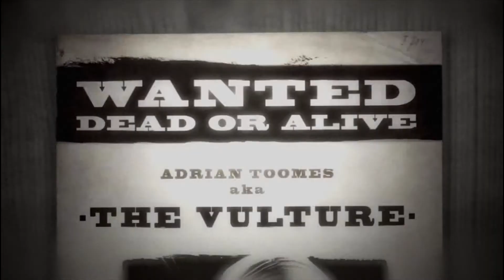Spider-Man Shattered Dimension Part 7 Vulture You @$^#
Today we hope to get another piece of the fragment from the vulture but we quickly find out he's a cheap bitch.